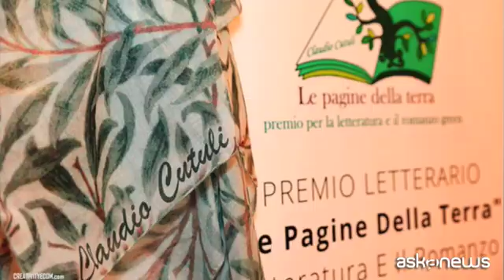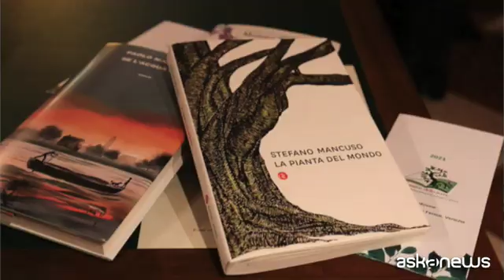Ambiente, Realacci: in agenda politica suscitando emozioni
Roma, 9 ago. (askanews) - Può la letteratura diventare il veicolo attraverso il quale poter infondere in ognuno di noi, finalmente, la presa di coscienza che la tutela dell'ambiente non può più essere solo un obiettivo ma un impegno permanente e costante ad ogni livello? Se politica, economia, parte della società, rallentano in questo percorso proprio dalla forza di un'opera letteraria può ripartire un volano che porta solo benefici. E' l'obiettivo del Premio letterario "Le Pagine della Terra" , alla seconda edizione, promosso dal Maestro tintore Claudio Cutuli insieme a Vera Slepoj, per diffondere i principi dell'ecosostenibilità grazie al potere della cultura. Askanews ne ha parlato con il presidente di Giuria, Ermete Realacci, presidente di Fondazione Symbola:
"Affrontare i temi ambientali richiede proprio iniziative di questo tipo. Non ho mai creduto che l'ambiente fosse un algoritmo da consegnare agli scienziati, e lo dico nel giorno in cui c'è un importante appello di scienziati a cominciare dal premio Nobel Parisi destinato alla politica affinchè si occupi meglio di ambiente. Ma perchè l'ambiente entri in agenda, non solo politica ma direi umana, antropologica ed economica c'è bisogno che susciti anche emozioni. La letteratura, i romanzi, ma anche il cinema da questo punto di vista sono essenziali".
E già si guarda alla terza edizione:
"Mi auguro che questo premio, che già ha avuto un grosso successo il primo anno possa allargare le sue maglie e le aree di attività interessate perchè all'ambiente serve questo, mescolare sentimenti, generi, curiosità e poi servono le storie, come dice una bellissima frase di Paul Auster, autore della Trilogia di New York, "le storie accadono solo a chi sa raccontarle". Raccontare storie che hanno a che fare con l'ambiente fornisce elementi per affrontare la crisi climatica che è sotto i nostri occhi e migliorare la nostra economia. Un contributo fondamentale".